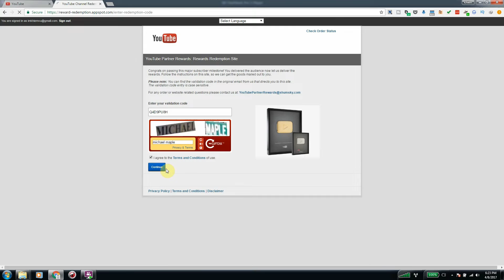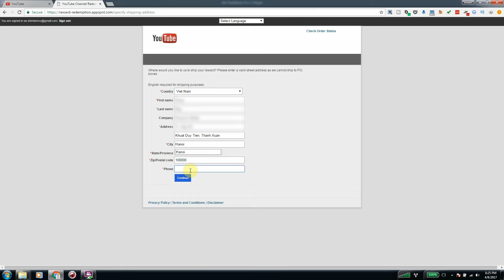Hướng dẫn cách nhận NÚT BẠC từ YouTube - How to claim your YouTube Silver Play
Video hướng dẫn của khiemvu về các bước điền thông tin để nhận nút bạc (silver play button) từ YouTube, dành cho kênh video trên 100 000 subsribers

Khiêm Vũ trở lại cùng video hướng dẫn các bạn các bước cụ thể để nhận nút bạc từ YouTube, khi kênh đã đạt đủ 100000 subscribers.
Các bạn lưu ý, cần phải chắc chắn số lượng subscribers của mình bằng cách vào theo dõi trong Analytics nhé. Chỉ khi nào kênh đã đạt đủ 100000 subsribers, khi đó thông báo nhận silver play từ YouTube mới khả dụng nhé
Hey,

Chào mừng các bạn đã quay trở lại với channel Khiêm Vũ - kênh video chia sẻ kiến thức và thủ thuật YouTube

Trong video ngày hôm nay, mình sẽ giới thiệu với các bạn các bước làm thế nào để nhận nút bạc YouTube

Đầu tiên, các bạn cần truy cập vào mục notification của YouTube theo đường dẫn như trên màn hình

Các bạn chú ý mục "claim your rewards" nhé
Ở đó sẽ có chứa mã để chúng ta điền vào trang nhận nút bạc

Nếu bạn nào chưa có, thì phải kiểm tra lại trong mục Analytics của mình đã đủ 100 000 subsribers hay chưa, và nếu đủ rồi mà chưa có, thì có thể liên lạc với support youtube để yêu cầu nhé

Ok, giờ chuyển qua bước tiếp theo

Các bạn click vào đường link claim your prize nhé
Cửa sổ mở ra, các bạn đăng nhập vào email đang quản trị kênh nhé

Các bạn điền vào mã để nhận như ở bước trước mình có nói nhé

Sau đó điền vào captcha
tick cái này, và bấm Continue

Các bạn điền vào tên muốn in trên nút bạc

Lưu ý nhỏ nè: Tên các bạn đặt phải là ký tự không dấu, không phải kí tự đặc biệt, và không được quá 20 chữ nhé

Chuyển qua bước tiếp, các bạn điền thông tin bao gồm tên người nhận, địa chỉ nhận để nút được chuyển về nhé

Lưu ý, thông thường nút bạc sẽ được vận chuyển bằng dịch vụ UPS, cho nên các bạn nên điền địa chỉ dạng tiếng Anh nhé,

Ok rồi, đây là bước xác nhận lại một lần nữa các thông tin bạn đã nhập, để cho chắc ăn, chụp ảnh màn hình lại, hehe

Bây giờ công việc chỉ là ăn xôi mỗi ngày, và chờ đợi nút bạc về thôi

Thời gian sẽ có thể mất khoảng 2 - 4 tuần, hoặc hơn đó, nên các bạn cứ bình tĩnh nhé

Video đến đây là hết rồi, tạm biệt và hẹn gặp lại mọi người nhé,